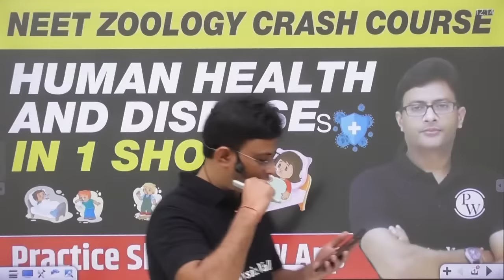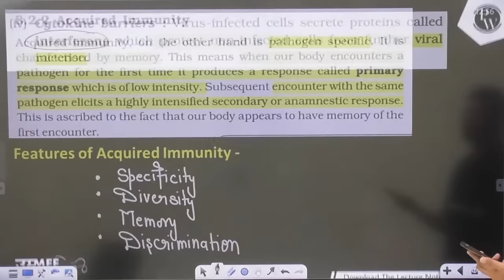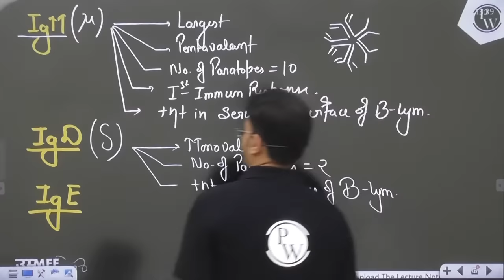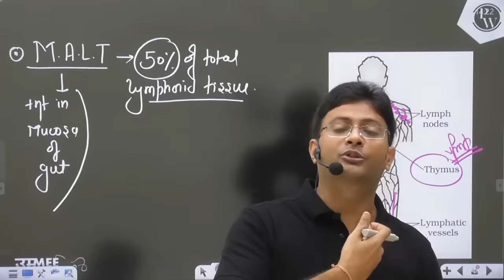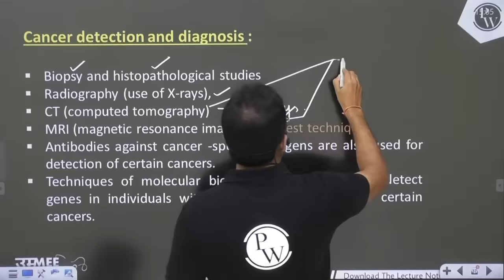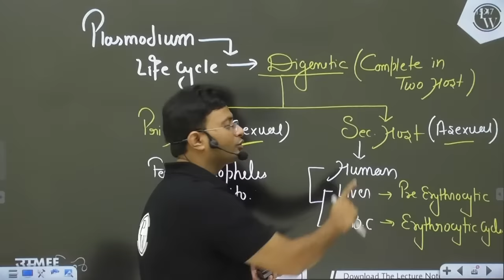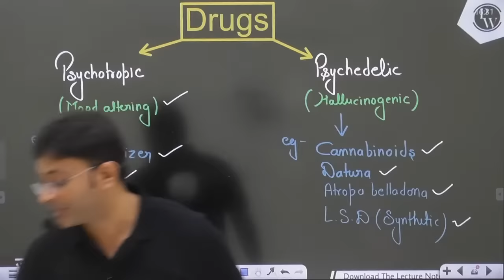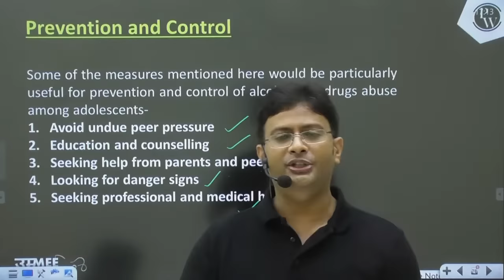HUMAN HEALTH AND DISEASES in One Shot - All Concepts, Tricks & PYQs | Class 12 | NEET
Pathogens
Parasites causing human diseases
Malaria
Dengue
Chikungunya
Filariasis
Ascariasis
Typhoid
Pneumonia
Common cold
Amoebiasis
Ringworm
Basic concepts of immunology
Vaccines
Cancer
HIV and AIDS
Adolescence – Drug and Alcohol Abuse.